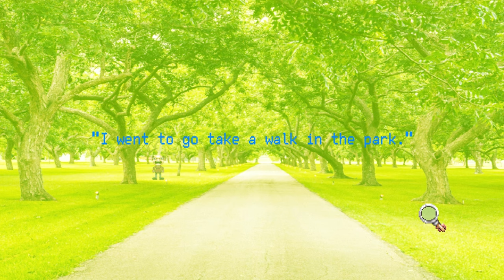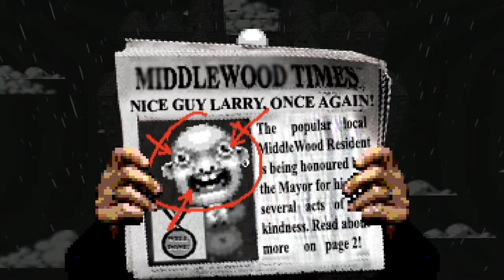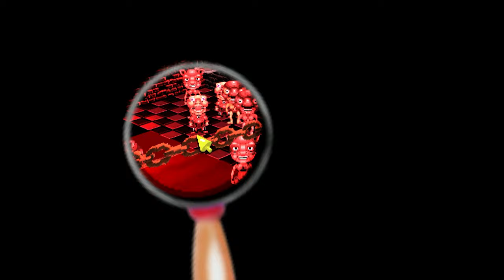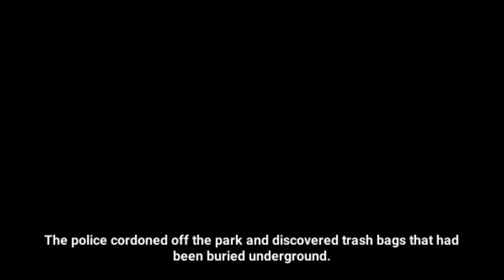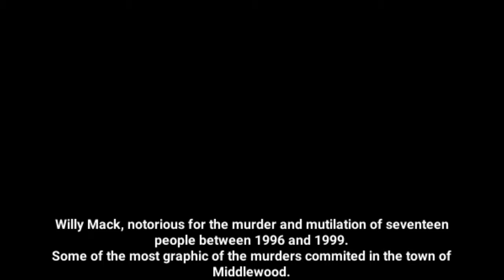Our Best Friend Larry Has A Dark Secret That Will Change Everything! [ Let's Find Larry ]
! WARNING !
This game contains mature content.

Let's Find Larry is the newest game from indie developer Germfood. The same creator that brought the world "Night of the Consumers."

While strolling through the local park we come across our old high school friend Larry. Unfortunately, he's very busy and doesn't have time to chat.

Well... he'll have to make some time.